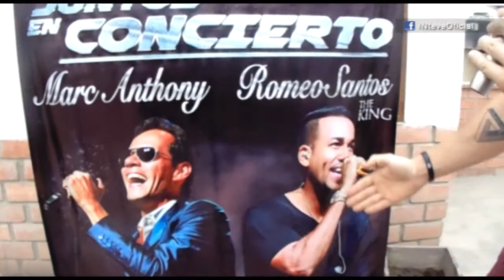Chicos Reality gozarán en la mejor fiesta de fin de año "Juntos en Concierto